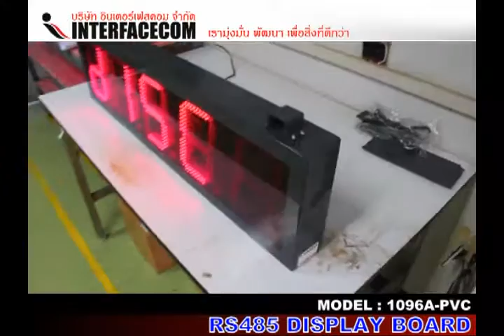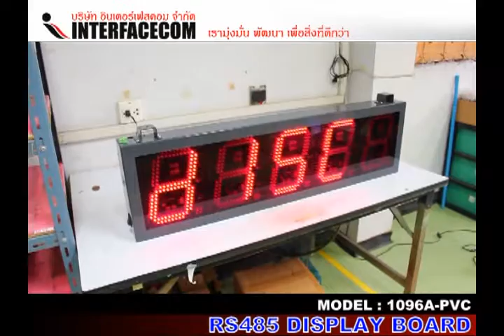275 RS485 DISPLAY BOARD MODEL 1096A PVC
275 RS485 DISPLAY BOARD MODEL 1096A PVC

- Display Board
- Digital Clock
- Temp Board
- Counter Board
- Andon Board
- Andon Module
- Modbus Board
- 7Segment, LCD Board
- Tcp/ip Board
- Ascii Board
- Target Board
- Andon Module
- Andon Wireless
- Software Monitoring
- Andon Board
- Production qc
- mini Production board
- Wireless board
- Wifi board
- MP3 board
- Visual control system board
- Visual factory
ฯลฯ